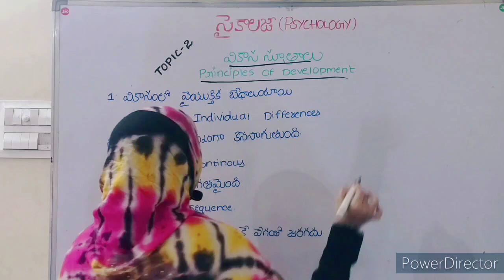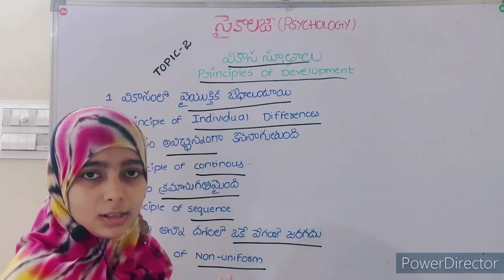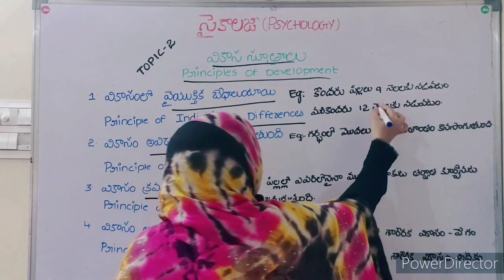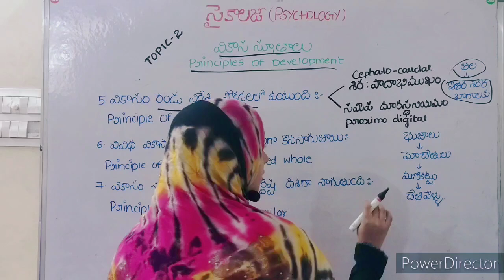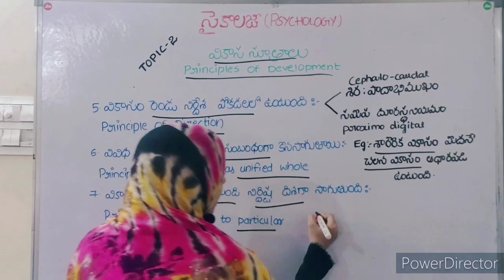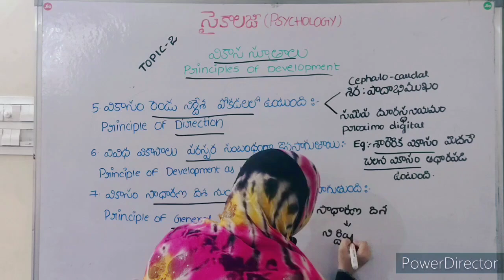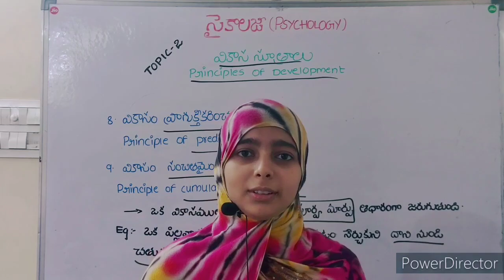PSYCHOLOGY || PART 2 ||PRINCIPLES OF DEVELOPMENT|| TET DSC|| PAPER 1&2 || SELF MOTIVATORS || AP&TS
In this video we had discussed about the second topic of psychology i.e PRINCIPLES OF DEVELOPMENT